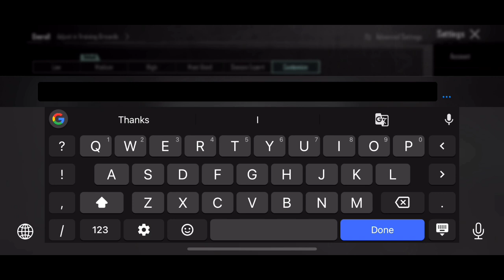ZZ KAY USED NEW SENSITIVITY FOR PMGC 😱 | ZZ KAY SENSITIVITY SETTING | PUBG | BGMI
Daxua PUBG
MASTER 11
The4ManYT
Gameofpro
Mew2
Eagle XArmy
NotFlow
MonsterYT
Sketch Vision
GOBLIN YT
Real BixiOP
VIKI PUBG
Reflex Aman
AimChokBoi YT
Hacker KD
blazed gaming
goblin sensitivity
jonathan sensitivity
rosemary sensitivity
scout sensitivity
pubg sensitivity
levinho sensitivity
KemO
SparkyGaming
Daxua PUBG
Gameofpro
Neyoo
STAR • Captain
NEHILOP
Snehilop Gaming
Clutchgod
Bixi OP
ADMINO Gaming
Mr Spike Gaming
Mr Spike
Goblin
KingAnBru
The4ManYT
goblin sensitivity
rosemary sensitivity
blazed gaming
jonathan sensitivity
4 finger control code
pubg 4 parmak ayarı::
Control code
tacaz sensitivity
ekaro sensitivity
4 parmak kontrol ayarlari
SCout sensitivity
pubg kontrol ayarları 4 par:
pubg settings
pubg sensitivity
5 finger claw bg
sensitivitas pubg
skillz sensitivity
bgmi sensitivity
paraboy sensitivity
daxua gaming
control pubg
best control settings for pub
goblin sensitivity
sensitivity
3 parmak kontrol ayarları
bgmi sensitivity code today
4 parmak kontrol kodu
pubg sensitivity settings 20-:
4 finger claw bgmi control c
levinho sensitivity 2023
pubg control of by